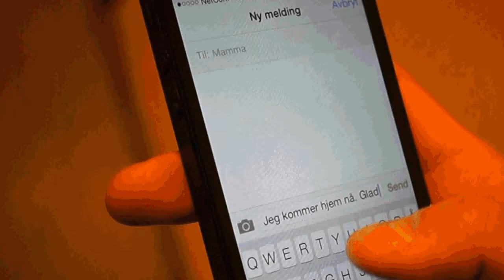Bundet - trailer - norskoppgave